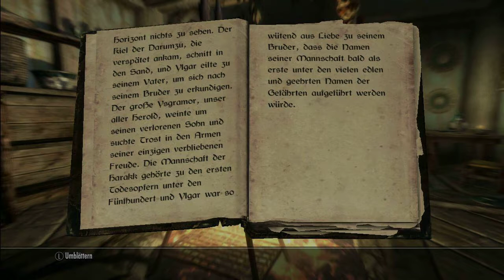Lets Read: Skyrim #361 (German) - Lieder der Rückkehr, Band II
Ich lese heute Lieder der Rückkehr, Band II wo es um die Brüder Yngol und Ylgar geht.

Euer ArtOfLosing